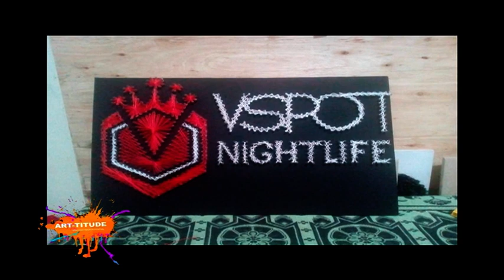Vincent String Artist Interview on ART-TITTUDE SHOW Y254 CHANNEL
String art is a wild fire that is catching up with a lot of artists in the country of late. We had a sit down with the following artist, who has tossed himself into the world of string art.